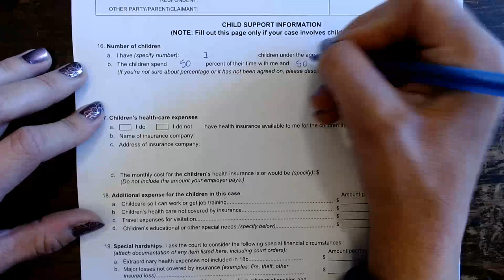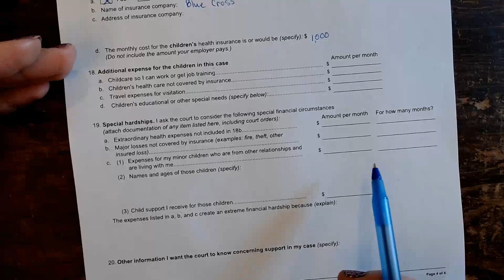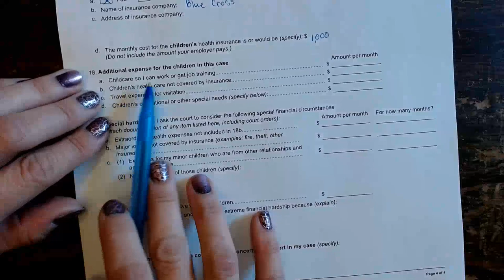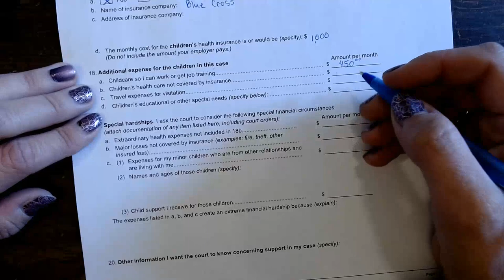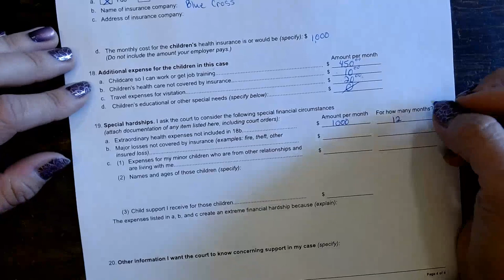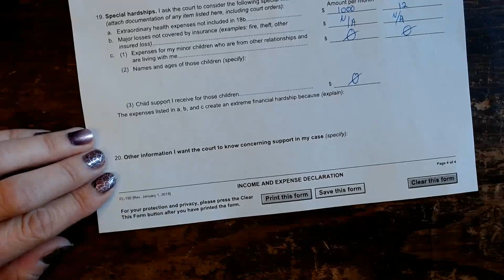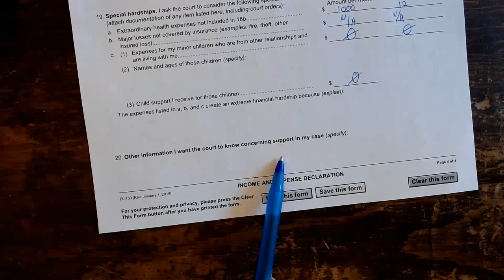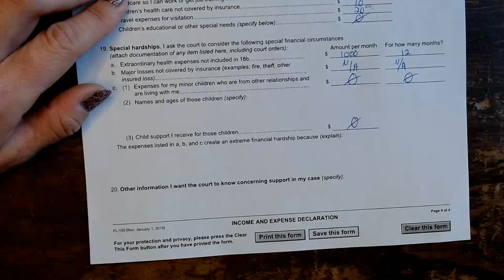Drafting an Income and Expense Declaration for a Self-Employed Sole Proprietor Page 4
Jessica Ryan Keeney is licensed to practice law in the State of California. She is the Department of Child Support Services (aka DCSS) attorney for two small, rural California counties. She has been practicing family law since December of 2009 when she was sworn in as an attorney in California.

Before that she worked as a law student for a family law attorney starting in the end of her second year of law school until she graduated from law school (it was a four year law school program).

This series of videos will explain how to fill out an Income and Expense Declaration or FL-150 for a self-employed sole proprietor in a California family law or child support case.

A copy of the Income and Expense Declaration can be found

Judicial Council forms can be filled out online and printed once completed or they can be printed then filled out by hand. None of the counties Jessica practices in requires typed forms. If you are going to hand write on your forms, be sure that your writing is legible.

This video is not intended to be legal advise. Neither Jessica Ryan Keeney nor Lassen County Department of Child Support Services nor anyone else can guarantee or be responsible for the outcome of your case.